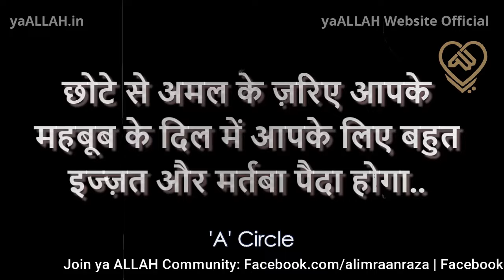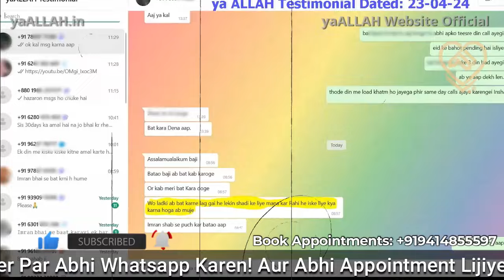Apki Mohabbat Me Qadmo Me Apna Dil Bichha Dega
मेह्बूब को अपने क़दमों में लाने का वज़ीफ़ा